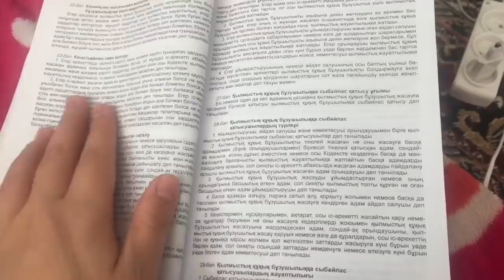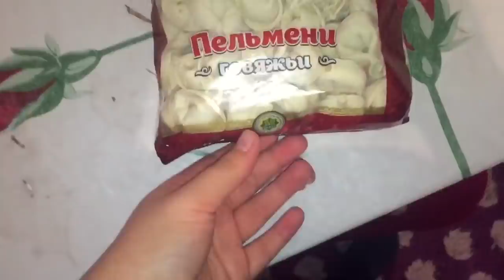АУКЦИОННАН ЧЕМОДАН САТЫП АЛДЫМ! ІШІНЕН НЕ ШЫҚТЫ?🤔😱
Сәлем, сені өзімнің каналымда көргеніме қуаныштымын❤️😘 Менің атым - Бота. Жасым 19 де. Алматы қаласында 2 курста оқимын. ⠀
⠀⠀Мен туралы көбірек мағлұмат білгіңіз келсе және жаңа видеоларды жіберіп алғыңыз келмесе, каналға жазылуды ұмытпаңыз. Сондай-ақ, мені мына жақтарда бақылаңыздар: